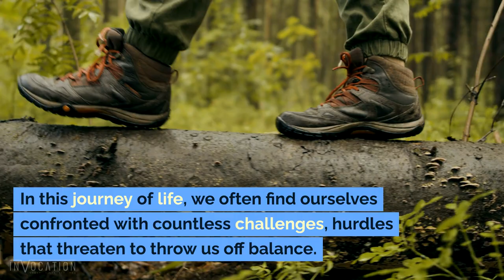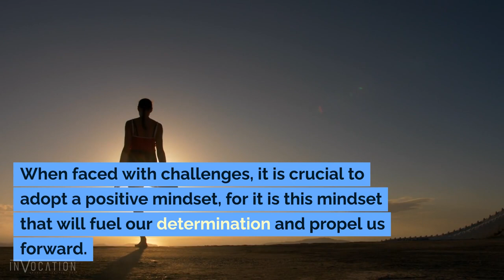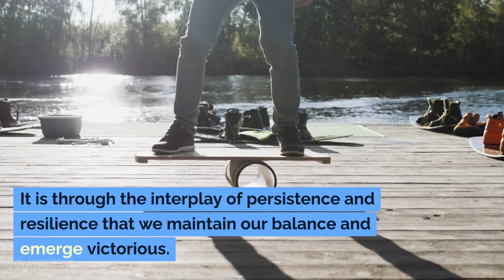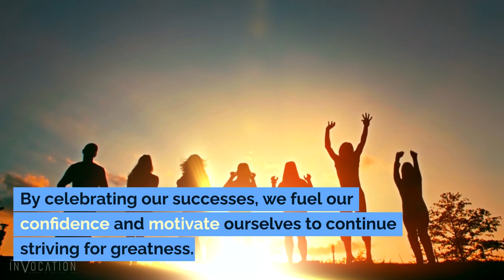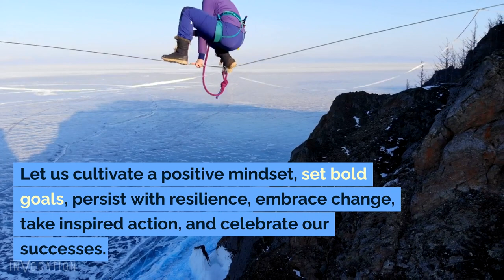inspirational Mastering Balance: Navigating Life's Highs and Lows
"Life presents us with countless challenges and moments that seek to disrupt our equilibrium. But what if the key to triumph lies in harnessing the power of balance? ⚖️✨ Join us as we delve deep into the essence of balance and its transformative role in our lives. From nurturing a positive mindset and setting bold goals to persisting with resilience, embracing change, taking inspired action, and celebrating victories – discover how balance harmonizes every step. Let's walk life's tightrope together, and learn how to create our own harmonious symphony in the face of adversity. BalanceInLife HarmonyAndTriumph LifeTightrope 🌍⚖️✨"